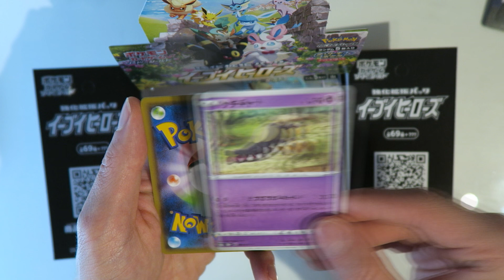Eevee Heroes Display | Pokemon Opening | 18/30